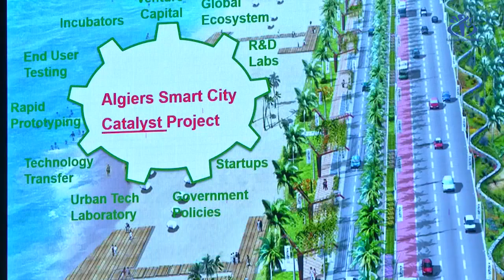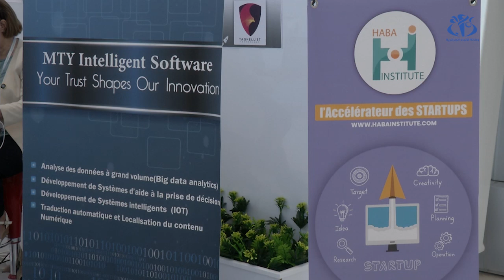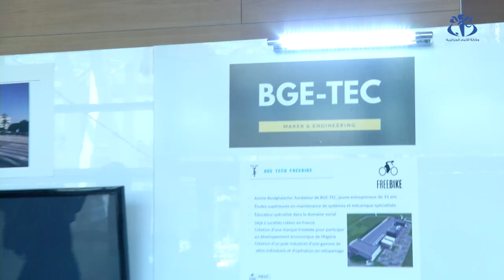كيف يمكن للجزائر أن تصبح مدينة ذكية ؟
الجزائر (وأج)- تشييد مدينة ذكية لا يقتصرعلى التكنولوجيا والأنترنت فقط  بقدر ما يعتمد على التواصل ،وتوفر قابلية للتغيير للقضاء على البيروقراطية و الوسائل التقليدية حسب ما أكده خبراء خلال مشاركتهم في ندوة الجزائر الدولية حول المدن الذكية.